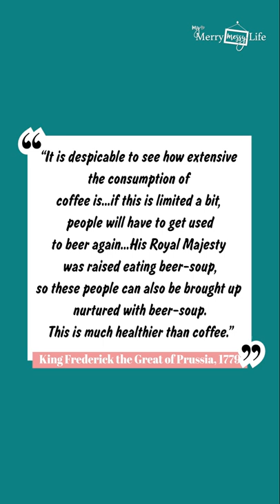A Piece of GERMANY'S BEER HISTORY 🇩🇪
Coffee seems to be KING in Germany. I mean, after all, we do have an afternoon tradition called "Kaffee und Kuchen," not "Tee und Kuchen." So do Germans also love to drink tea? The answer might surprise you. Today we dive into coffee and tea culture here in Germany and find out which one is more popular and why. And I also share with you brief histories of both beverages and attempt to have a Ostfriesische Teezeremonie (East Frisian Tea Ceremony)!

🇩🇪 See our Raising Children in Germany playlist here (including the videos on our kids in German schools)